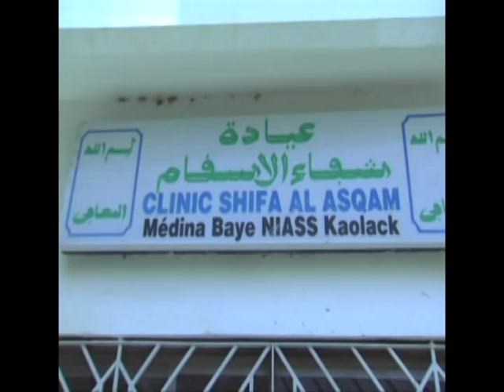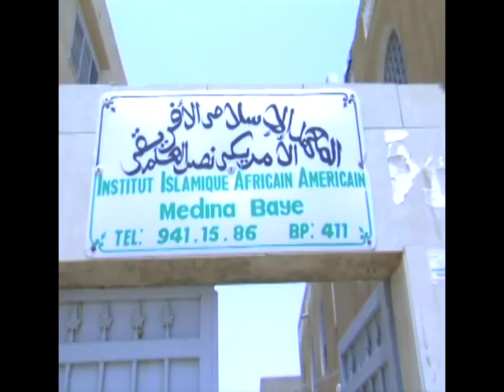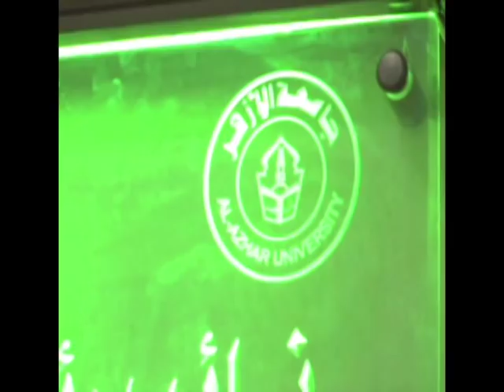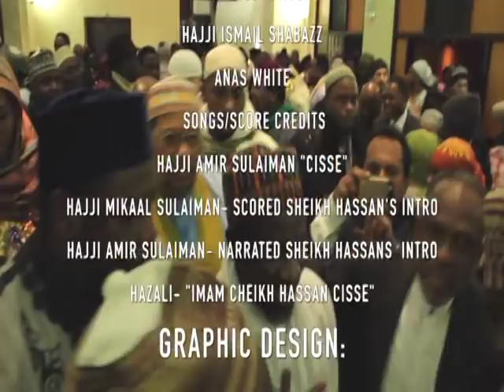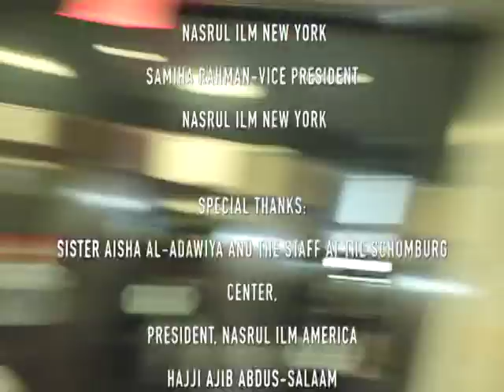4th Annual Shaykh Hassan Cisse Ziyara with Shaykh Mouhamadou Mahy Cisse